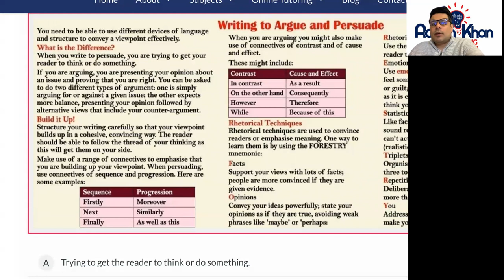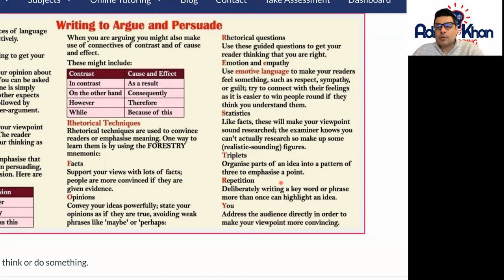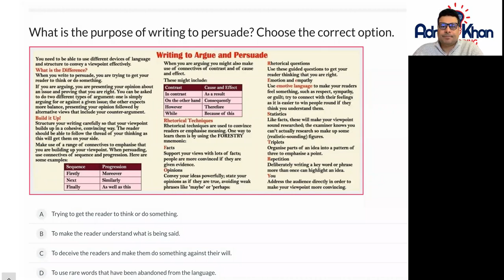GCSE English - Writing to Argue and Persuade